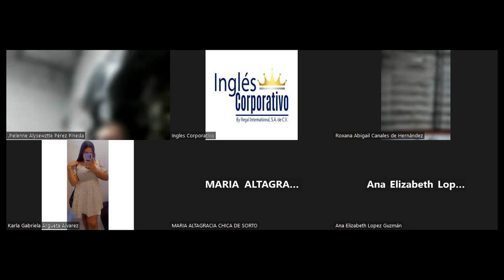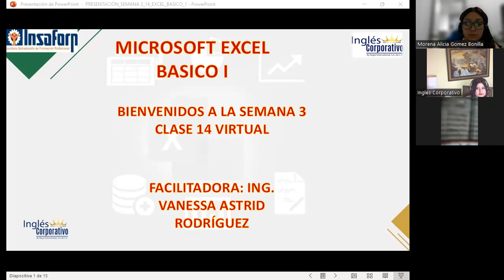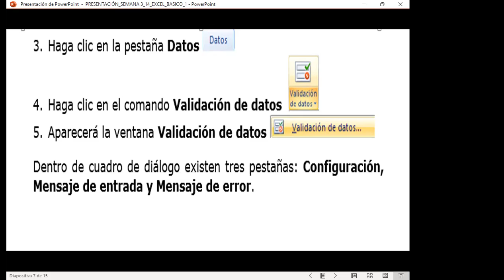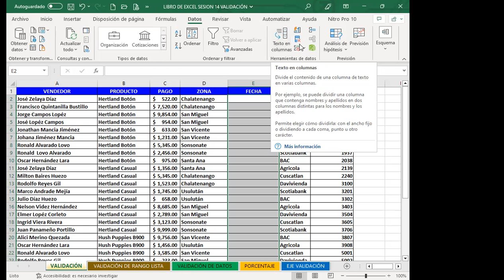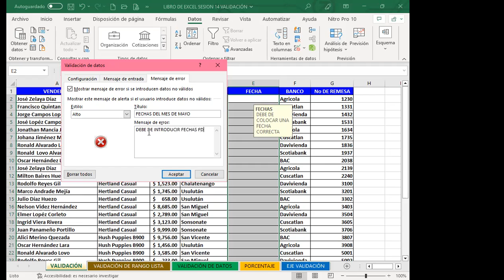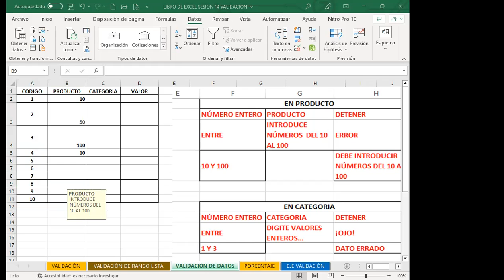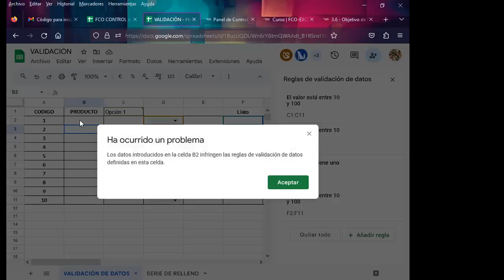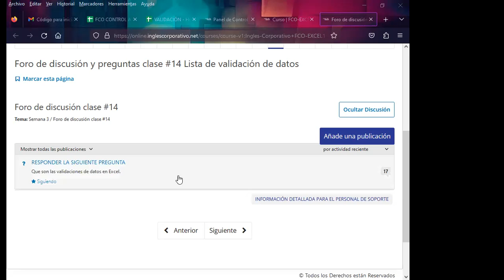Sesión14-01-06-23-29811-8017-0022/2023-Rodríguez-Lista de validación de datos